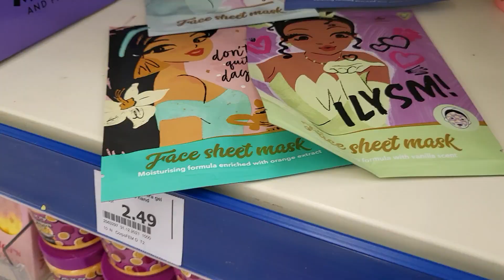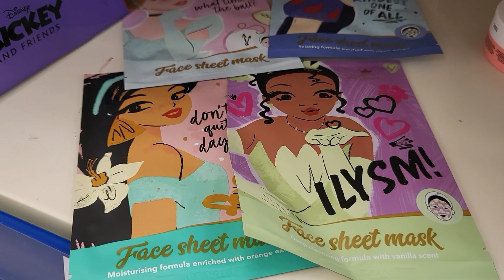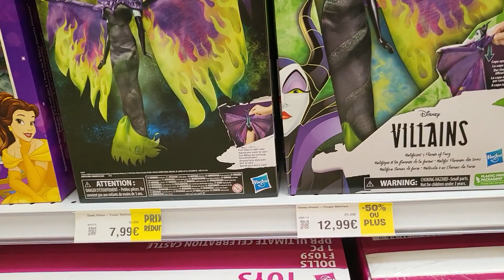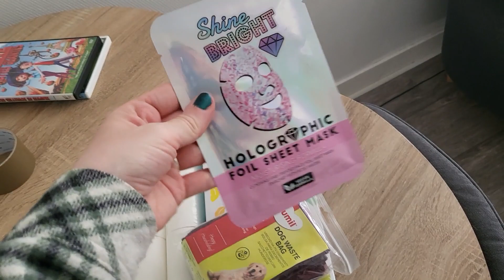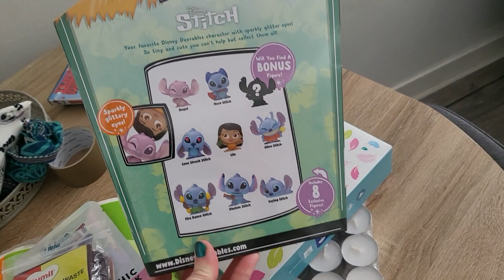Vlog: Journée Shopping,Action,Jouets,Ikea & Blabla